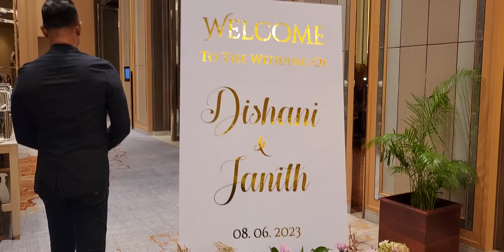දවසක ගත්ත වැඩිම සෙල්ෆී | Shangri La සුපිරි පාටිය | Ranjan Ramanayake